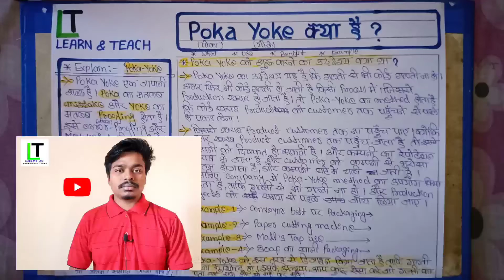Poka yoke क्या होता है|use of poka yoke | Benifit of poka yoke [Hindi]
Kiazen क्या होता है|use of poka yoke | Benifit of poka yoke [Hindi

Six sigma क्या होता है|use of poka yoke | Benifit of poka yoke [Hindi

8,9,10th ,11th and 12th